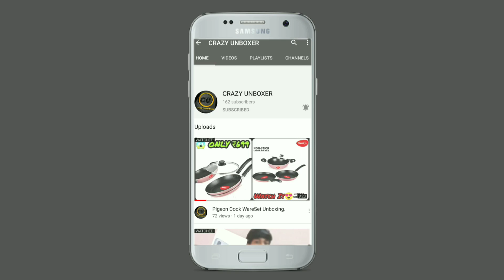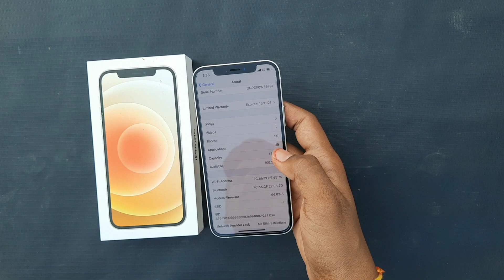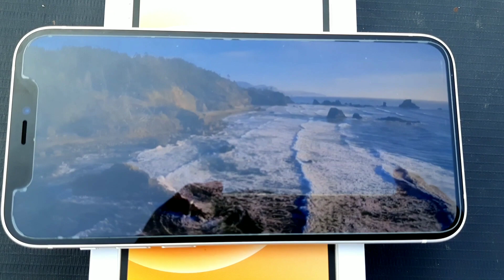iPhone 12 Unboxing & Review | GIVEAWAY!!!!!!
Hello Dosto Ajj Ham iPhone 12 ki Unboxing & Giveaway Karne Wale h...
2. Comment On Video
3. Share The Video
4. Like Video
In December.